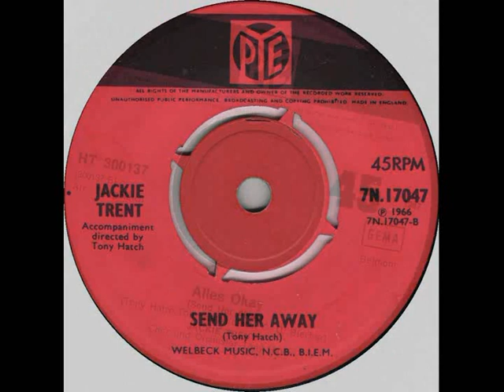JACKIE TRENT ~ SEND HER AWAY & ALLES OK 1966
English + German version of the same song